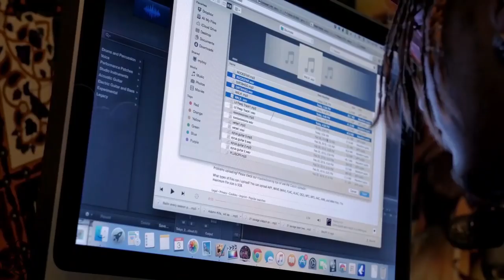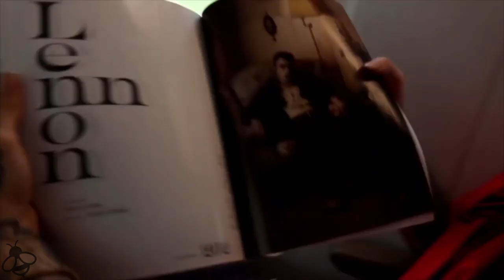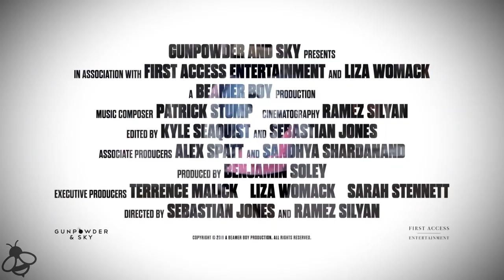EVERYBODY'S EVERYTHING Trailer (2019) Lil Peep Documentary Movie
Everybody's Everything trailer for the 2019 documentary by Sebastian Jones and Ramez Silyan featuring Lil Peep, Post Malone and Juicy J

 A look at the life of genre blending artist and style icon, Lil Peep.

Everybody's Everything © Gunpowder & Sky